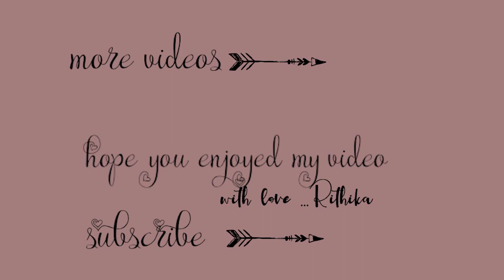bottle art / DIY bottle art idea / bottle decor idea / bird and nest on bottle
hi everyone ,
today i'm with a bottle art idea,i've done a nest on bottle using m-seal and acrylic colors
which everyone can try
hope all will do it and let me know your opinions through the comments below
give your support through subscription and likes
thank you and bye till my next video
things used: